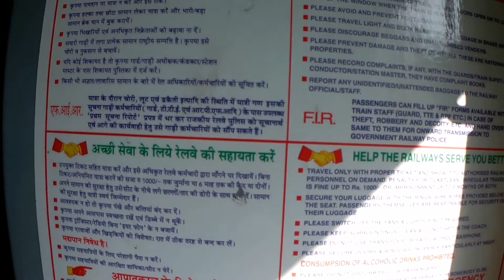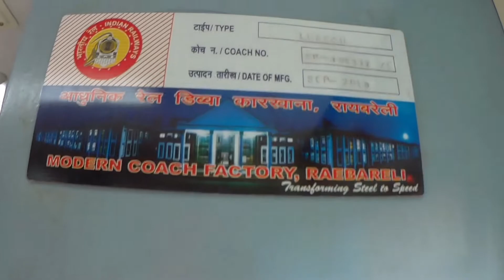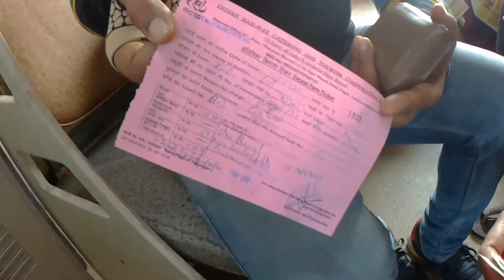EFT in Kashi Mahakal Express || Behind The Scenes || unuploaded Scenes || First EFT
This Video Has Related Unuploaded Kashi Mahakal Express Scenes And The First EFT this Private Train